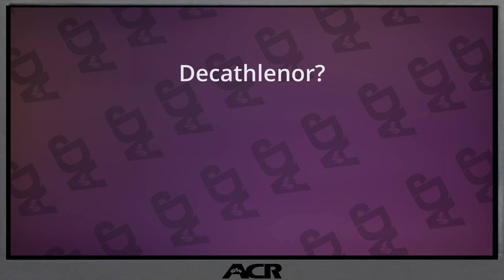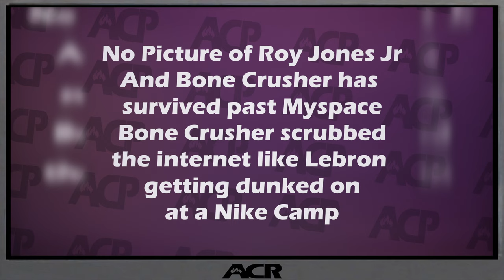The Weirdest Pros vs Joes Challenges Ever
Recently while rewatching old episodes of Pros vs Joes (Which is rhetorical if you think about it because they haven't told us the plan to release new episodes even though they said they were coming back last year), I started wondering what were the most asinine, ridiculious, ludicrous (No Splash Waterfall) events in the history of the show. Today you get to see legends like Dominique Wilkins, Bo Jackson, Bill Romanowski, Mugsy Bogues, Dennis Rodman, Goldberg, Roy Jones Jr, Dan O'Brien and Xavier McDaniels.

r/AndreCustomReviews

Pros vs. Joes was an American physical reality game show that aired on Spike from 2006 to 2010. The show featured male amateur contestants (the "Joes") matching themselves against professional athletes (the "Pros"; mostly of retired male and female pro-athletes) in a series of athletic feats related to the expertise sport of the Pro they are facing. For its first three seasons, the show was hosted by Petros Papadakis. In the last two seasons, it was co-hosted by Michael Strahan and Jay Glazer. The first two seasons were filmed at Carson, California's Home Depot Center, which was referenced in aerial shots. Repeats can currently be seen on the El Rey Network.

Errick Miron (born Errick Lynne Williams Jr.; May 21, 1977) is an American former football running back who played for 11 seasons in the National Football League (NFL) and one season in the Canadian Football League (CFL).
After playing baseball and football at Patrick Henry High School, he played college football for the Texas Longhorns, where he was a two-time unanimous All-American and won the 1998 Heisman Trophy. He broke the NCAA Division I-A records for career rushing yards and all-purpose yards during his senior season. He played minor league baseball in the Philadelphia Phillies farm system for four seasons during college. He was inducted into the College Football Hall of Fame in 2015.
He was selected by the New Orleans Saints fifth overall in the 1999 NFL draft after a blockbuster trade and spent three seasons with the team before he was traded to the Miami Dolphins in 2002. He played for the Dolphins for two seasons, leading the league in rushing in 2002, and retired for the first time from football in 2004. Due to a suspension from the NFL, he played for the Toronto Argonauts in 2006. He re-joined the Dolphins in 2007 and played with them until 2010, and spent the 2011 season with the Baltimore Ravens. He earned first-team All-Pro honors and a Pro Bowl selection with the Dolphins in 2002.

Charles Oakley (born December 18, 1963) is an American former professional basketball player. Oakley played most of 19 seasons in the National Basketball Association with the New York Knicks. As a power forward, he consistently ranked as one of the best rebounders and defensive players in the NBA. He also played for the Chicago Bulls, Toronto Raptors, Washington Wizards, and Houston Rockets. Since 2017, he has been the coach of the Killer 3's of the BIG3

Arturo Gatti (April 15, 1972 – July 11, 2009) was a Canadian professional boxer who competed from 1991 to 2007. A world champion in two weight classes, Gatti held the IBF junior lightweight title from 1995 to 1998, and the WBC super lightweight title from 2004 to 2005. He also participated in The Ring magazine's Fight of the Year a total of four times (1997, 1998, 2002, and 2003). He announced his retirement on July 14, 2007. After his death in 2009, Gatti was inducted into the International Boxing Hall of Fame on December 10, 2012, in his first year of eligibility, becoming the tenth Canadian boxer to be so inducted. Gatti was born in Montreal, Quebec, Canada. Gatti eventually relocated to Jersey City, New Jersey, as a teenager where he found a manager he trusted and decided to turn pro. He returned to Montreal after retiring from boxing to work in real estate.
He died under mysterious circumstances in 2009. His Brazilian wife was arrested for his homicide, then released after an autopsy done in Brazil ruled his death was a suicide. Subsequent American and Quebecois investigations could not agree on Gatti's cause of death, and discovered a history of suicidal ideation.